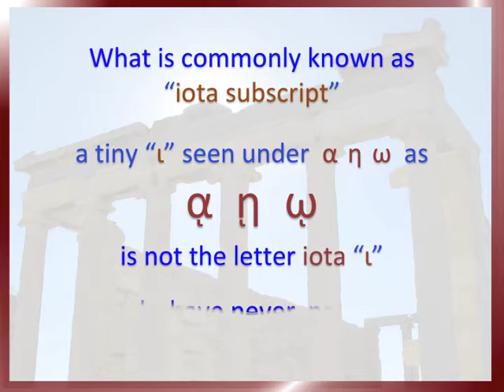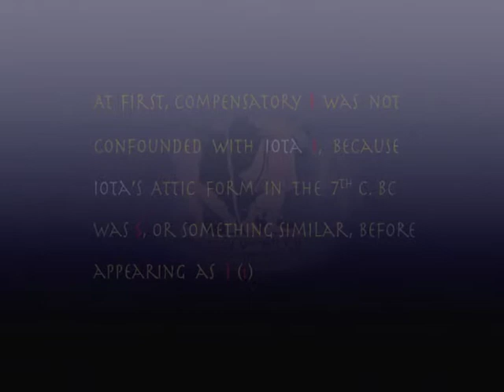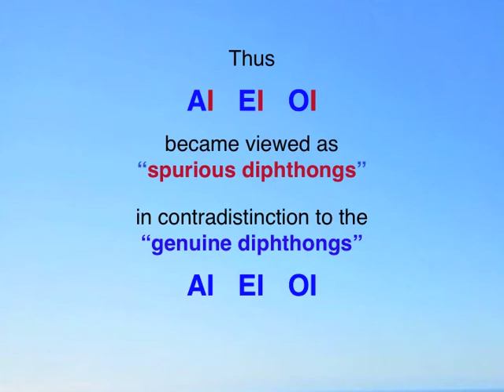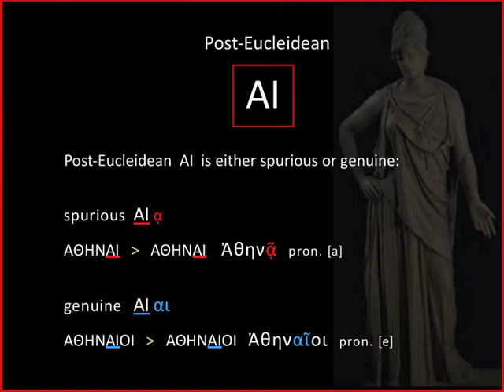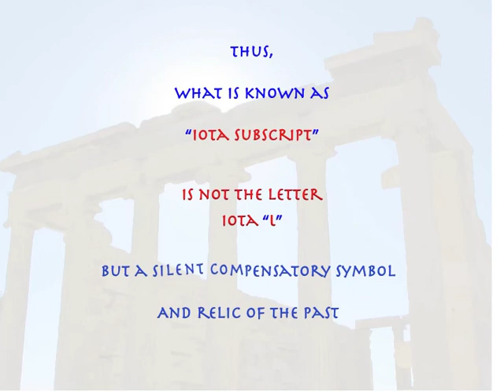GREEK PRONUNCIATION 8 (Iota Subscript)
(CORRECTION: at 3:31, Ἀθηναῖοις should read Ἀθηναίοις.) A description of the development of the so-called "Iota Subscript" from post-Homeric times to the present. This video explains the origins and development of the iota-like symbol first as an adscript and later as a subscript. What is commonly referred to as the “iota” subscript is actually not the letter iota ( ι ) but an iota-like symbol, a stroke or line, that was never pronounced.